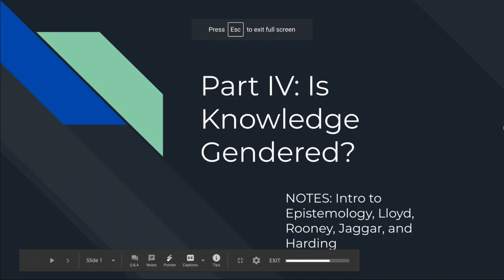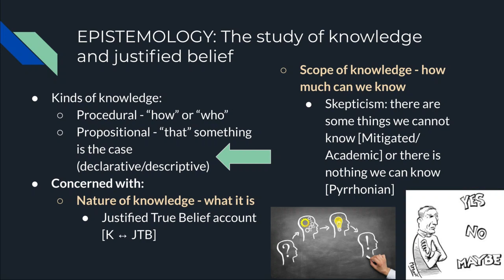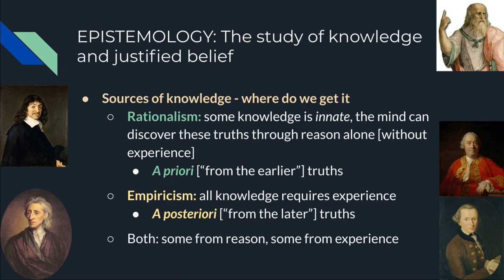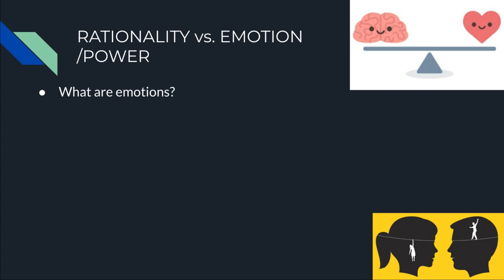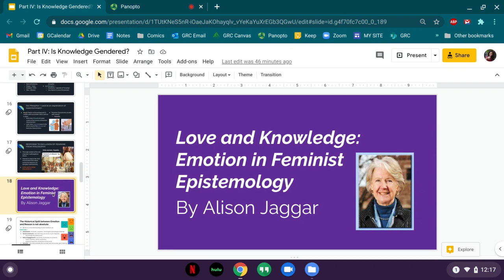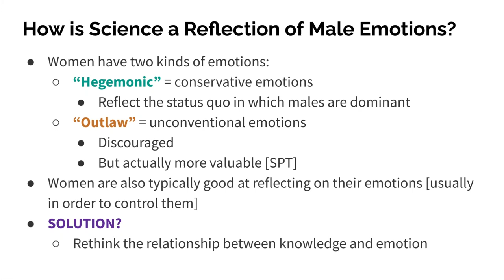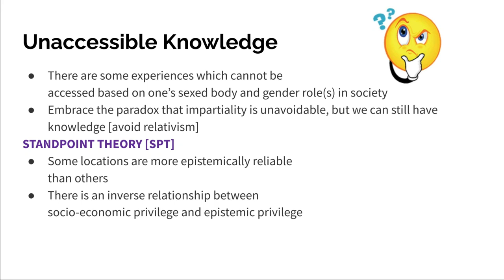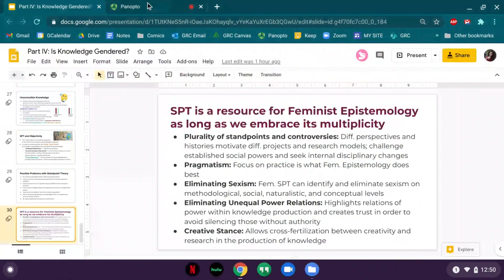Philosop-HER | Feminist Epistemology: Standpoint Theory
Challenge everything you know about knowledge! This lecture by Rebeka Ferreira explores standpoint theory, a feminist philosophy that dismantles traditional ideas of objectivity. Discover how social location shapes our understanding of the world, using birth control as a fascinating example.